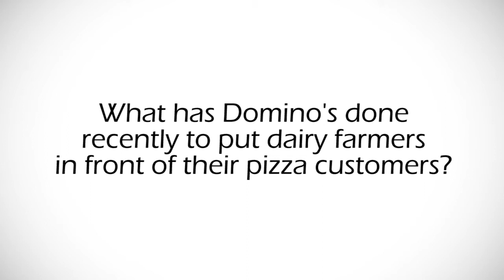Meet one of the dairy industry's best friends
ORLANDO, Fla. -- What started as an attempt to sell more cheese on pizzas has taken on bold new dimensions.
It's a partnership that has been "truly extraordinary," Patrick Doyle, president and CEO of Domino's Pizza told those attending the National Milk Producers Federation/Dairy Management Inc. annual meeting in Orlando on Wednesday.
Doyle described a series of activities the pizza chain has undertaken as the result of its partnership with Dairy Management Inc. (DMI), which manages the national dairy checkoff program.